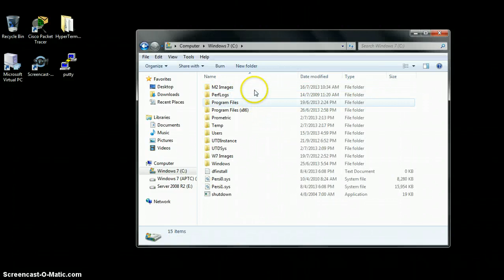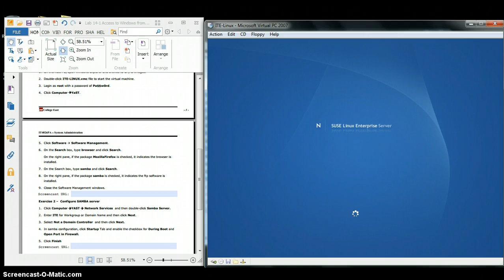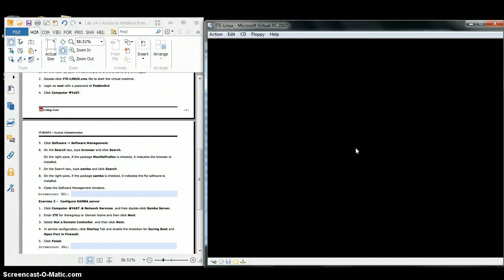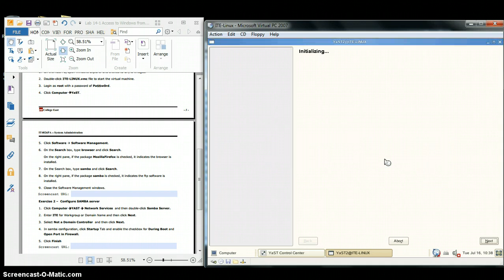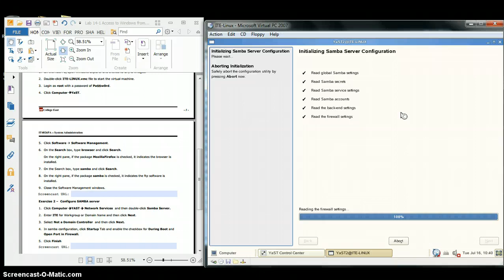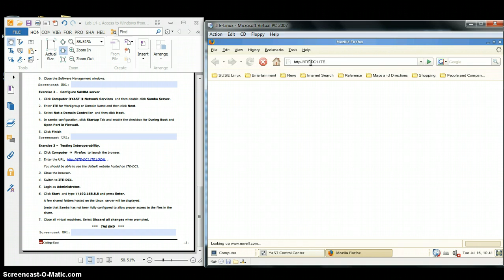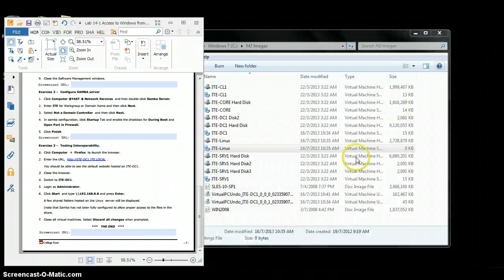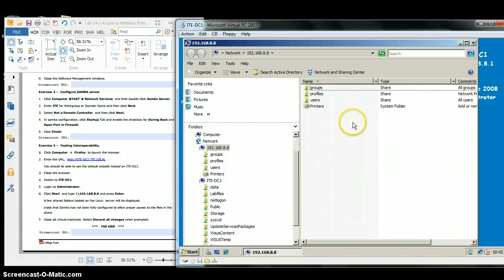HONGQUAN lab 14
ex1